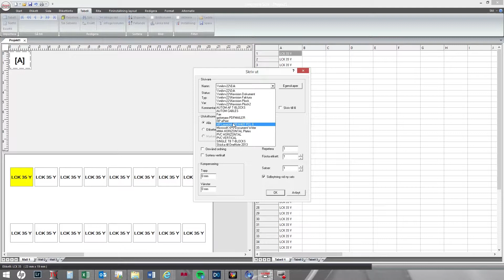FLEXIMARK® Wrapping label LCK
Laser printing identification solution.